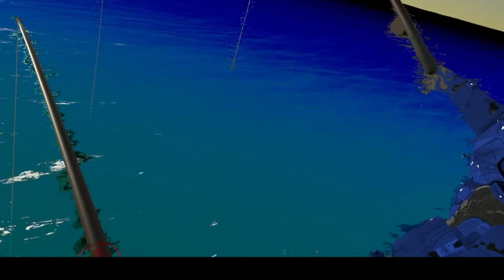Otokun & friends go fishing (VR Chat)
please subscribe and hit that bell button 🇺🇾btw my country is Uruguay 🇺🇾 you can join me and add me anytime your on and catch me on VR Chat im Otokun and Otokun35B1FD I don't own any other people sounds other's character or art I only own my own characters my own sounds my own art please subscribe to my channel and press the bell for new notifications of my new videos please also join my Etsy my patreon and my Instagram just in case I have to quit YouTube for this new rules that they have the links are Mabinogi you can add me if you play web page is add me if you wish I'm Otokun and Otokun1 and Otokunn Also you can send me a donation on PayPal ... my email to send to me is Also Add me on IMVU in I'm Otokun and Otocoffeecat and Otocoffeecats If you're ever in south Carolina and have a party or even and need a mascot or character just call my business website is ... You can also join our VR chat, YouTube, Mabinogi, Twitter and twitch on discord Follow me I'm Otokun42 You can also add me on Steam I'm Otokun35 For my YouTube friends and fans you can now join my discord for youtube If discord invites don't work add me I'm Otokun#5709 I'm also on twitter I am Otokun @Otokun10 Sonic & friends characters is a fictional character from the Sonic the Hedgehog series. Rouginite is a fusion character that I fused up as a one facter of Rouge the bat and Infinite the Jackal and shes crazy fun wild spy thief as well as a wild jackal leader . she is known as the "As the wild card" due to her mastery of Extreme sexuality, which has earned her an impressive reputation